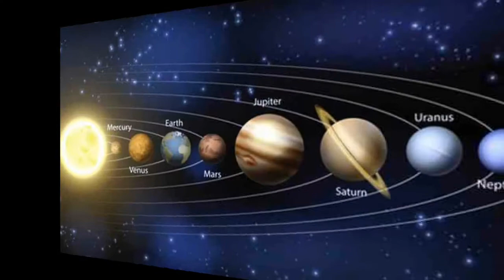ভয়ংকর সূর্য গ্রহন আসছে - ২১ জুন!এই গ্রহনের কুপ্রভাব থেকে বাঁচতে কি কি করবেন দেখুন - ring of fire..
ভয়ঙ্কর সূর্য গ্রহণ আসছে 21 জুন, গ্রহণের কুপ্ৰভাব থেকে বাঁচতে কি কি করবেন তা দেখুন এই ভিডিওটিতে??
আগামী ২১ শে জুন সকাল ৯ টা ১৫ থেকে দুপুর ১ টা ৩০ মিনিট পর্যন্ত এই মহাজাগতিক এ সবচেয়ে ভয়ঙ্কর সূর্যগ্রহণ হবে। যার গ্রসমান থাকবে ৯৯.৪৪৪% ।
এই গ্রহণ হয়েছিল মহাভারতের যুদ্ধের আগে।
মিথুন_রাশি, সিংহ_রাশি, কর্কট_রাশি, ধনু_রাশি এবং কন্যা_রাশি এই 5 টি রাশি খুব সাবধান!

এই গ্রহণের কুপ্রভাব থেকে বাঁচতে কি করবেন?

মিথুন রাশি সবুজ বস্ত্র পড়বেন ।
সিংহ রাশি মেরুন বস্ত্র পড়বেন।
কর্কট রাশি সাদা বস্ত্র পড়বেন
ধনু রাশি হলুদ পরবেন এবং
কন্যা রাশি সবুজবস্ত্র পড়বেন.

সূর্যগ্রহণ কি করবেন কি করবেন না:-
 সূর্যগ্রহণ: কি করবেন কি করবেন না । সূর্যগ্রহণ চলাকালীন বাতাসে অনেক নেগেটিভ প্রভাব ও রোগ জীবাণু ছড়িয়ে পড়ে, যার বেশিরভাগ প্রভাব গর্ভবতী মহিলার ওপরই পড়ে থাকে । এই গ্রহণ ইউরোপ ,উ: আমেরিকা ,দক্ষিণ আমেরিকা ,অস্ট্রেলিয়া ও ভারতে দেখা যাবে. সূর্যগ্রহণ  সূর্যের পূর্ণগ্রাস গ্রহণ দেখা যাবে। 21 জুন 2020 সূর্য গ্রহন শুরু হবে সকাল 9 টা 15 amমিনিটে এবং শেষ হবে 01:30pmমিনিটে।

 গ্রহণ চলাকালীন কি করবেন কি করবেন না::

প্রাচীনকাল থেকে  গ্রহণের সময় অনেক নিয়ম পালন করা হয়ে আসছে যা এখনো চলছে

 সূর্যগ্রহণ এর অসুভ সময় 8 থেকে 9 ঘণ্টা আগে শুরু হয়ে যায় এই সময় কোন শুভ কাজ করা যাবেনা । “”সূর্যগ্রহণ চলাকালীন বাতাসে অনেক নেগেটিভ প্রভাব ও রোগ জীবাণু ছড়িয়ে পড়ে, যার বেশিরভাগ প্রভাব গর্ভবতী মহিলার ওপরই পড়ে থাকে “”। কারণ গর্ভবতী মহিলারা এই সময় অনেক বেশি দুর্বল হয়ে থাকে এবং ইমিউনিটি পাওয়ার অনেক কম থাকে।তাই এই সময় সেই সব মহিলাদের বিষয়ে বিশেষ খেয়াল রাখতে হবে। আজ আমরা জানবো যে  ও সূর্যগ্রহণ চলাকালীন যেগুলি একেবারে করা যাবে না।
১) বলা হয়ে থাকে যে গর্ভবতী মহিলাদের  সূর্যগ্রহণ দেখতে নেই বা তাদের ঘরে গ্রহণের আলো প্রবেশ করতে নেই ,কারণ এই গ্রহণ দেখলে গর্ভস্থ শিশুর ওপর প্রভাব পড়ে এবং সন্তানের সমস্যা দেখা দিতে পারে। এছাড়া সন্তানের দৃষ্টি শক্তি দুর্বল হতে পারে কিংবা যেকোন রকম বিকলাঙ্গতা নিয়ে সে জন্ম গ্রহণ করতে পারে । অতএব গ্রহণ চলাকালীন গর্ভবতী মহিলাদের সাবধানে থাকতে হবে।

২) গ্রহণ চলাকালীন স্নান করতে নেই।এই  গ্রহণের আগে বা পরে স্নান করে নিতে হবে। বলা হয় যখন সূর্যগ্রহণ চলে সেই সময় অনেক রোগ জীবাণু ছড়ায় তাই সেই জীবাণু মানুষের শরীরে প্রবেশ করতে পারে সেই জন্য গ্রহণের পরে স্নান করে নিলে সেই রোগজীবাণু থেকে মুক্তি পাওয়া যায়।

৩) গ্রহণ চলাকালীন আগুন দিয়ে স্পর্ষ করতে নেই । আগুন বলতে আমরা আগুনে রান্নাবান্না করে থাকি ,এই সময়ে রান্না বান্না করার নিয়ম নেই এবং রান্না করা খাবার খেতে নেই । যদিও গর্ভবতী মহিলাদের বেশিক্ষণ না খেয়ে থাকতে নেই তাই গ্রহণের আগে বা পরে খাবার খেয়ে নেবেন । গ্রহণ চলাকালীন যদি একান্তই খিদে পায় তাহলে গ্রহণের আগে সেসব খাবারে তুলসী পাতা দিয়ে রাখবেন এবং অবশ্যই ঢেকে রাখবেন । খাবারের প্রয়োজন হলে তবেই খাবেন, নয় ফেলে দেবেন। কারণ গ্রহণ চলাকালীন অনেক রোগ জীবানু ছড়ায় যা খাবারে মিশে যেতে পারে এবং আপনাকে অসুস্থ করতে পারে, তাই গ্রহণ শেষ হলে নতুন করে রান্না করে তবেই খাবেন।

৪) গ্রহণ চলাকালীন মলমূত্র ত্যাগ করতে নেই। আগেকার দিনে বাথরুম বাইরে ছিল তাই টয়লেটের জন্য বাইরে যেতে হোত । যাতে রোগ জীবাণু শরীরে ঢোকার সুযোগ থাকত । এখনকার দিনে যেহেতু বেশিরভাগ বাথরুম ঘরেই থাকে তাই টয়লেট যেতে সমস্যা নেই । তবে যদি কাউকে একান্তই বাইরে যেতে হয় টয়লেটের জন্য তবে অবশ্যই কাপড় দিয়ে পুরো শরীর ঢেকে তবেই যাবেন।

৫) এ সময় ছুরি-কাঁচি, সুচ সুতো ,তালাচাবি ,কলম ,পেন্সিল, বঠি এ সকল  ধারালো জিনিস ব্যবহার করবেন । না বলা হয়ে থাকে গ্রহণ চলাকালীন এসকল জিনিসপত্রের ব্যবহার করলে সন্তানের অঙ্গ-প্রত্যঙ্গের ক্ষতি হতে পারে।

৬) গর্ভবতী মহিলা যে ঘরটায় থাকবেন সে ঘরের দরজা-জানালা বন্ধ করবেন যাতে বাইরের আলো ভেতরে ঢুকতে না পারে ।আর অবশ্যই সেই ঘরে একটা তুলসী গাছ রাখলে তাতে কোন নেগেটিভ শক্তি প্রভাব বিস্তার করতে পারবে না।

৭) গ্রহণ চলাকালীন কোন শুভ কাজ করা যাবে না অতএব সেই সময় পুজোপাঠ সন্ধ্যা আরতি এসব নিষিদ্ধ । কিন্তু নাম জপ করতে পারবেন কিংবা মোবাইলে ঠাকুরের গান শুনতে পারবেন।

৮) বলা হয় এ সময় যদি কোন ব্যক্তি যেকোন পবিত্র গ্রন্থ যেমন হনুমান চল্লিশা, গীতা ,কোরআন ,বাইবেল এইসব পড়ে শোনান গর্ভবতী মহিলাকে তাহলে তার প্রতি কোনো কুপ্রভাব আসবেন।

৯) গ্রহণের পর আপনি কোন ভিখারি বা কোন গরিব-দুঃখীদের কিছু দান অবশ্যই করবেন এতে আপনার জীবনে উন্নতি হবে এবং কোনো কাজে বাধা আসবে না।

(10)গ্রহণ চলাকালীন লৌহ জাতিয় জিনিসে হাত দেবেননা.

এই সূর্যগ্রহণের অশুভ প্রভাবে কেউ প্রভাবিত হলে তাকে তিনমাস বিভিন্ন রকম সমস্যা ভোগ করতে হবে. শারীরিক চর্মব্যাধি, আর্থিক সংকট, মানসন্মান হানি ইত্যাদি.

 এসবকিছু প্রাচীনকাল থেকেই মেনে চলে আসছেন অনেকেই । এসব নিয়ম প্রাচীন ধর্ম গ্রন্থ থেকে নেওয়া । এসবের কোন বৈজ্ঞানিক যুক্তি বা ব্যাখ্যা নেই । ভগবান গ্রহ-নক্ষত্র রাশি এসব ই বিশ্বাসের ওপর। আর তাই এইসব নিয়ম মানা ,না মানা আপনার নিজের উপর। আপনি চাইলে মানতে পারেন আবার নাও মানতে পারেন। তবে এসব তথ্য দিয়ে আপনাদের দৃষ্টিভঙ্গি ভ্রান্ত প্রমাণ করার বা আপনাদের ভীত সন্ত্রস্ত করার কোন উদ্দেশ্য আমাদের নেই । পুরোটাই আপনার ইচ্ছা.
ধন্যাবাদ আমার সকল বন্ধুদেরকে! wow entertainment
presents by - সূর্য গ্রহন!
তরুণ সরকার !